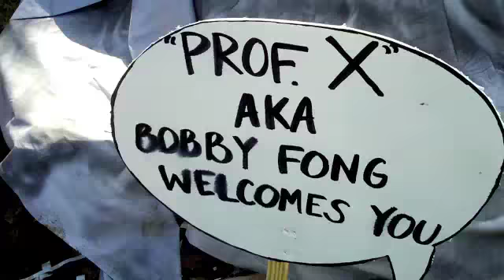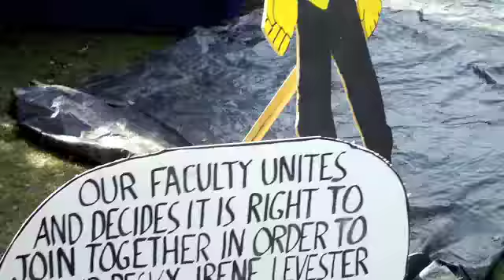Sarah shows you their lawn decorations!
Each year during Homecoming Week a big event is "lawn decorations." Check out Sarah's from this year!